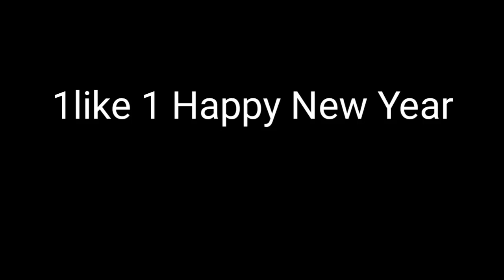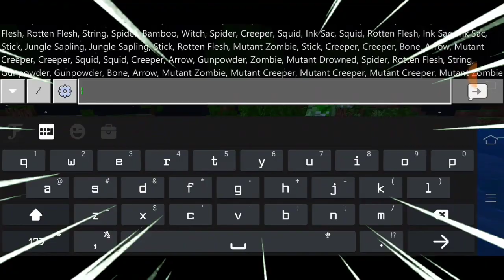Minecraft...but surviving a night with Mutant Mobs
Mutant Mobs